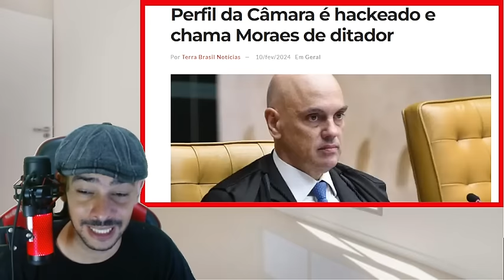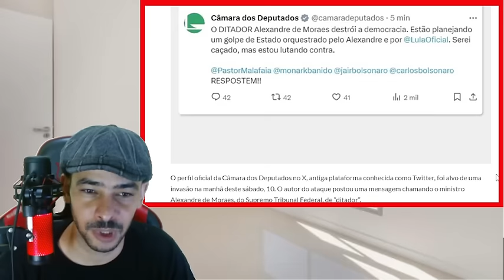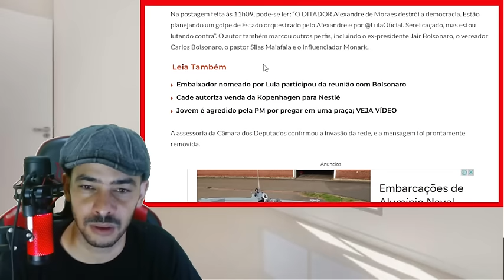EXPLODIU AGORA! PERFIL HACKEADO NO X CHAMA MORAES DE DITADOR E CHAMOU PRO CONFRONTO!